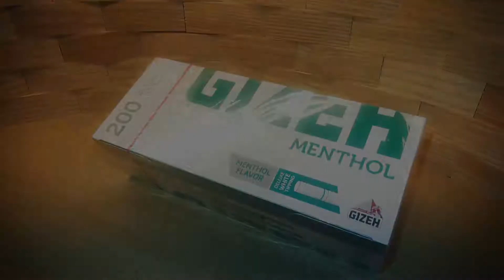Mentho Tip Menthol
Die GIZEH Menthol Filterhülse ist eine Spezialität in unserem Sortiment. Das Aroma des Mentholfilters sorgt für einen frischen Geschmack. Das Menthol-Aroma dieser Filterhülse zeichnet sich dadurch aus, dass es erst beim Gebrauch sein volles Aroma entfaltet und lange haltbar ist. Die Packung ist für optimalen Aromaschutz cellophaniert und enthält 200 Stück.